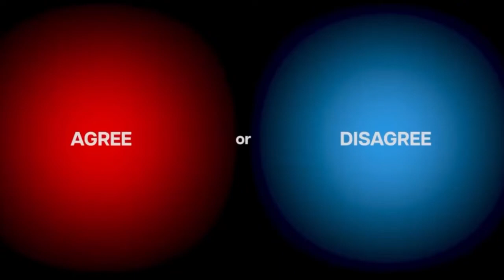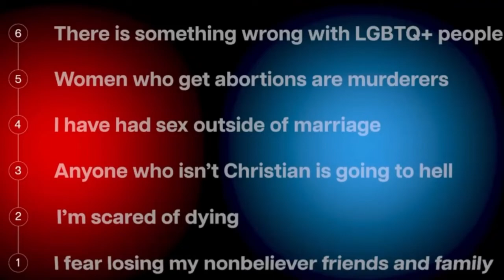IF Christians We’re 100% Honest *Controversial*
Hello Greater Glory Family! I am Johnna Romans a Bondservant, called to be an Evangelist of Jesus Christ. The Goal of this ministry is to raise up an army of end-time, glory carrying, disciples to go forth and do the Great Commission!💪🏼

*Sow Financially. 💵
*Pray For The Ministry. 🙏🏼

💵 Ways to Sow 💵

🗣Socials🗣

My Personal Instagram: @evangelist_johnna_k_

My Ministry Instagram: @greater_glory_ministries_

@Evangelist Johnna Romans

‼️Posting Scredule‼️
Monday (7 ET)  - Greater Glory Podcast
Wednesday (6 ET) - Pre-Recorded Post
Friday (6 ET) - Friday Night Fuego
Saturday (6 ET) - Revival Kids
(Extra Content May Be Posted 🔔)

‼️Recommended Videos‼️

‼️Recommend Channels‼️

God Bless and Don’t Forget To Live Everyday Supernatural!